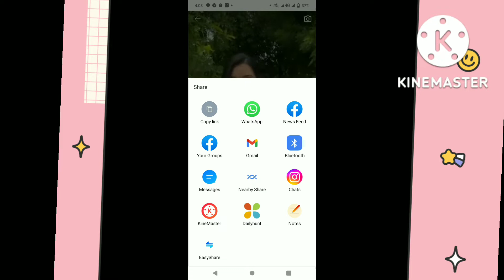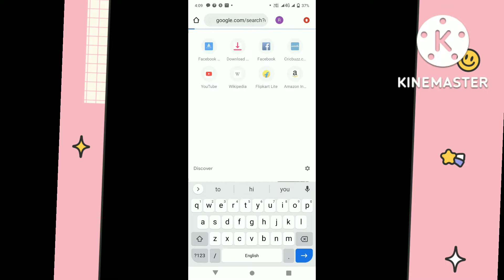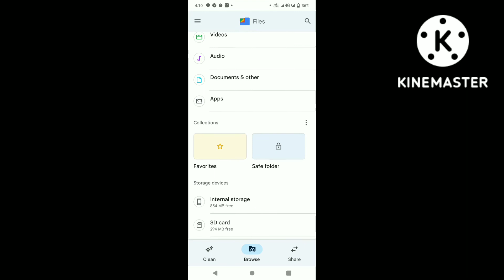YouTube shorts video @# kasa downlod kra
sony k maxx